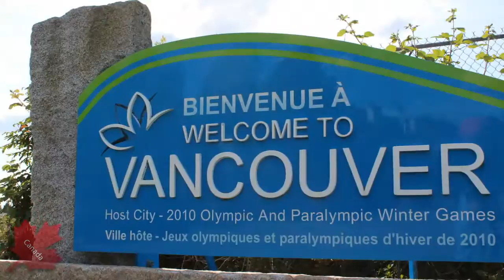North To Alaska Cruise: North the Fun is on Norwegian Sun Ship!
Going back to "North of 60" and the "Land of the Midnight Sun" again, this time, on my very first cruise! While I have sailed up the inside passage with B.C. Ferries, this will be my first commercial cruise with stops at Ketchikan, Juneau, the historic Skagway (and gateway to the Yukon), Glacier Bay National Park, and then Whittier and Anchorage, Alaska.

I will be departing on Norwegian Cruise Line's Norwegian Sun on May 20th, 2013. Stay tuned for YouTube video tours of my stateroom, a tour of the ship, video tours of some Alaska panhandle cities and perhaps (weather permitting) an excursion back into the Yukon!